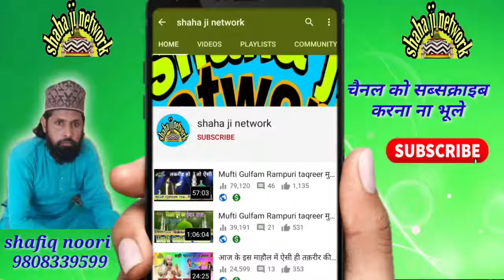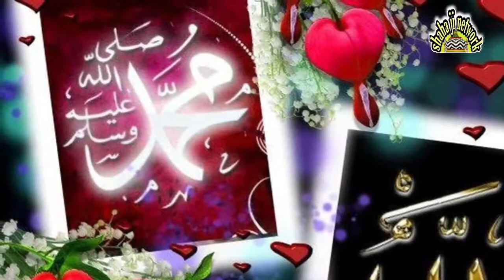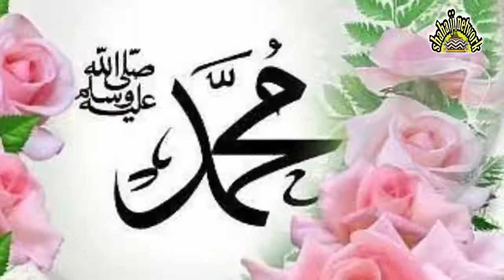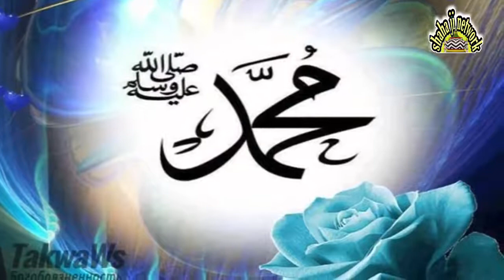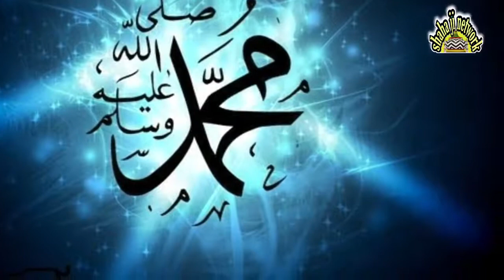अलग हट के सुनो naeem raza warsi v/s shoib raza warsi naat shaha ji network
shoib raza warsi naat

naeem Raza warsi naat